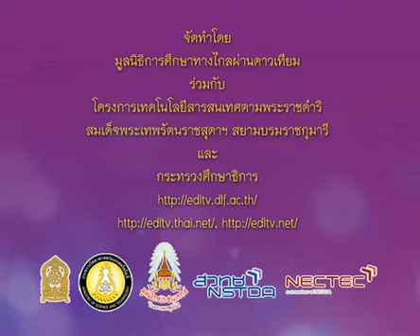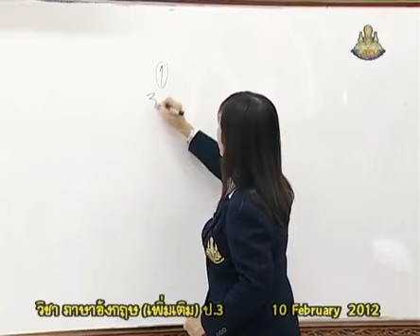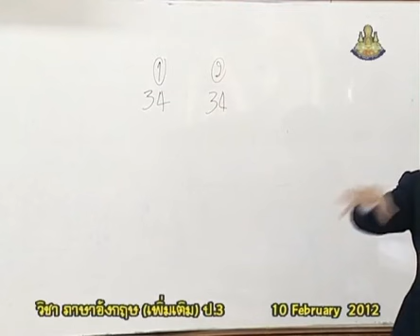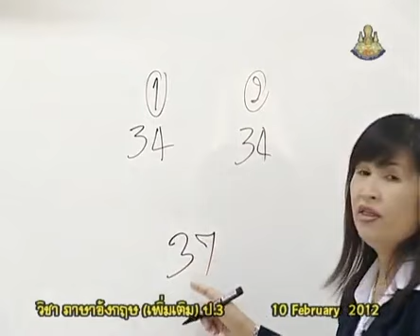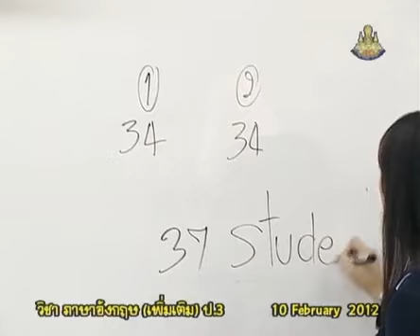364+engp3+dltv54p+550210+A+กิจกรรมเตรียมความพร้อม+สระ (Vowel)+Word Fun4+คาบที่3/3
364+engp3+dltv54p+550210+A+กิจกรรมเตรียมความพร้อม+สระ (Vowel)+Word Fun4+คาบที่3/3
ใบความรู้ สระ (Vowel)(1หน้า)
ใบความรู้ สระ (Vowel)(4หน้า)
19+November 2561+0244
kkkk
2 in the bank searching type "ประชุม แรงกสิกรณ์" or prachoom rangkasikorn
3 click left on the name "ประชุม แรงกสิกรณ์" or prachoom rangkasikorn
4 click on playlist ,choose playlist that you want to know and playload
6. If you see that there are useful, please share continute,sir.

1 เปิดเว็บ youtube.com
2 ที่ช่องค้นหาพิมพ์ ประชุม แรงกสิกรณ์ หรือ prachoom rangkasikorn
3 คลิกซ้ายบน  ประชุม แรงกสิกรณ์ หรือ prachoom rangkasikorn
4 ออบชั่น เพลย์ลิสต์ เลือกเพลย์ลิสต์ที่ท่านสนใจ และเพลย์โหลด
5 ขอบคุณที่ติดตามชมและให้ข้อติชม มีความสุขกับการเรียนรู้กันทั้ง บ้าน วัด โรงเรียน
6 ถ้าเห็นว่ามีประโยชน์ กรุณาแชร์ต่อไปครับ